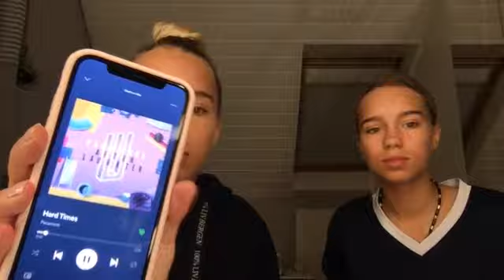LISA AND LENA ’s TRAVEL & OUTDOORS // lisaandlena on Twitch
Lisa and Lena are talking to fans, eating, singing and having fun on Twitch! :3

“Hope you like it here - have fun and dream it & do it.
Hugs & Kisses Lisa & Lena”